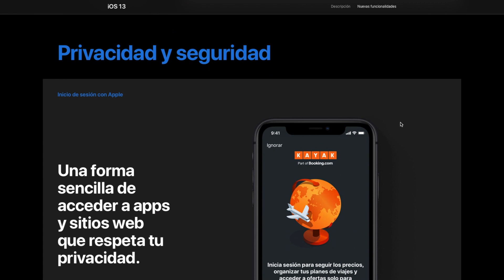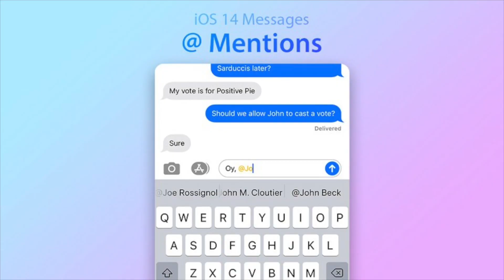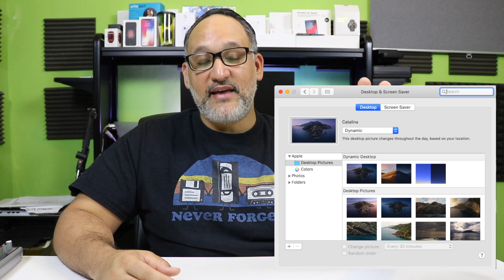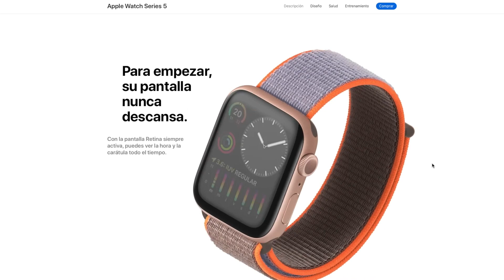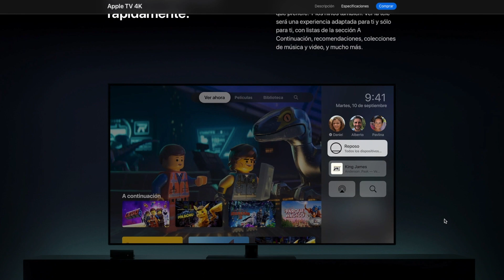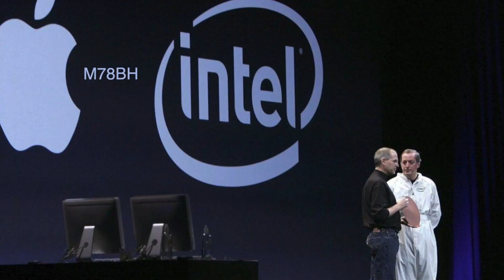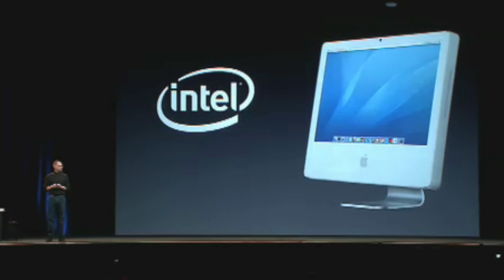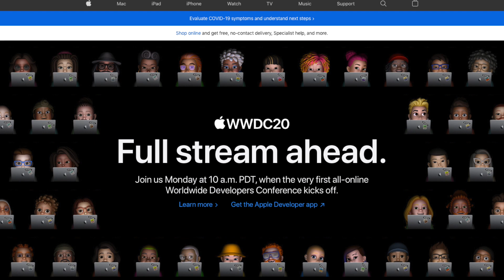Últimos rumores iOS 14 para WWDC 2020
Hago mis compras por Internet y las traigo a través de POBI